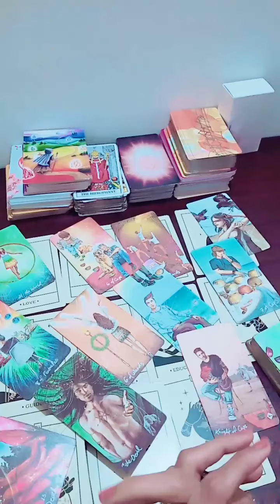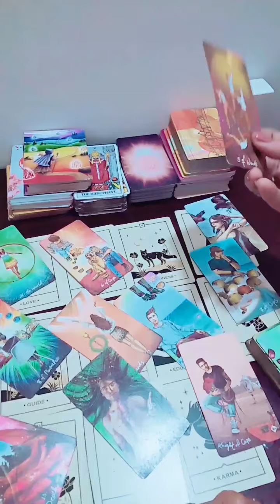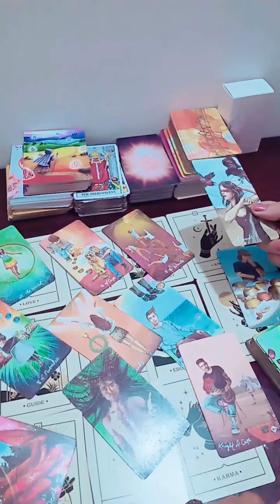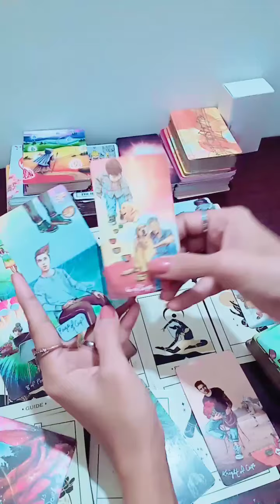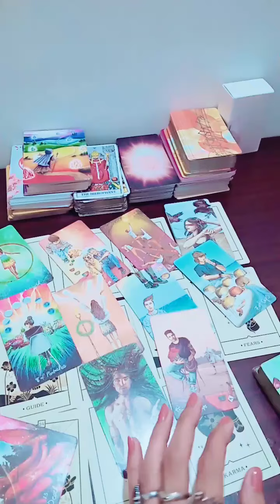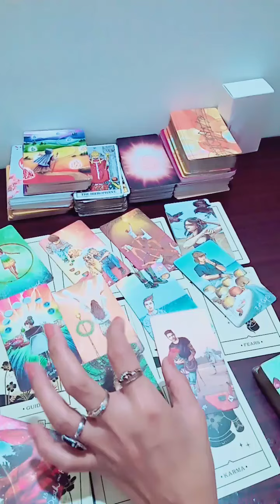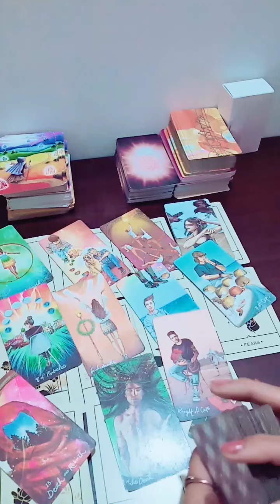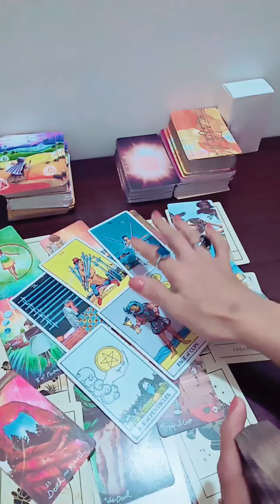💞no contact situation&next action(part-2) timeless#tarot guidance#hindi